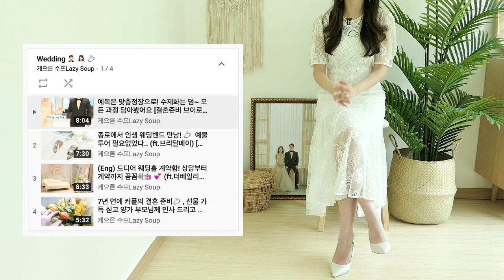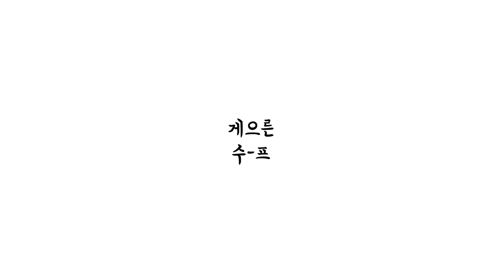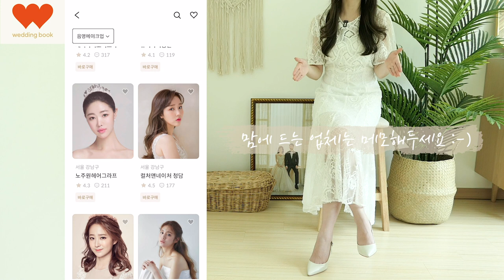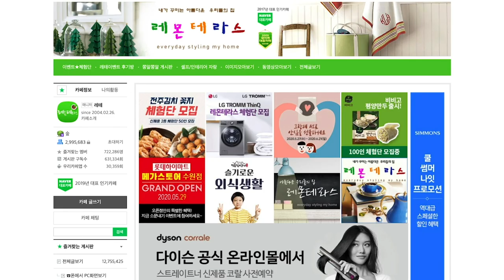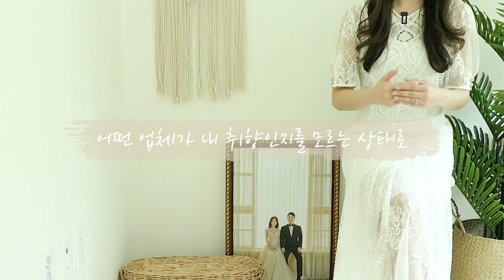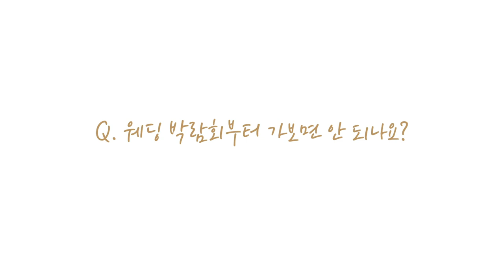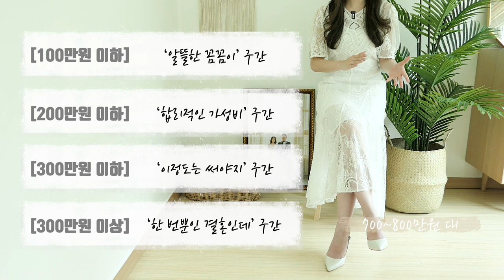결혼준비! 스드메👰🏻웨딩플래너 비교해서 최저 가격 견적 받는 방법 (평균 비용은?)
웨딩 스튜디오! 웨딩 드레스! 웨딩 메이크업!
결혼비용 에서 스드메 는 정말 큰 부분을 차지하죠!👰🏻

오늘은 결혼 준비를 시작하시는 분들께 도움이 될
스드메 업체 고르는 법, 가장 저렴한 견적 비용으로 진행하는 법을 들고 왔어요 :-)
결혼예산 계획 시 작은 참고가 되실 수 있기를 바랍니다🙏🏻✨

실제로 제가 진행했던 방법인데요,
저는 이렇게 해서 제가 원하는 스드메 업체 구성으로
최저가 진행이 가능한 웨딩플래너 분을 찾아 결혼 준비를 했어요!

이게 정답은 아닐 수 있지만, 그래도 도움이 됐으면 하고요
궁금하신 점 있으시면 댓글로 편하게 문의 주세요!

새로운 시작을 축하드리고 응원합니다💕

📷Camera : iPhone XS / Panasonic Lumix lx10
💻Editor : Adobe Premiere Pro CC
🎙Voice Recorder : SONY ICD TX-650